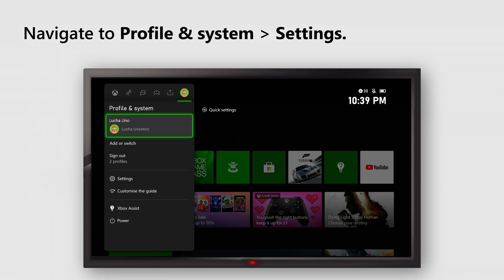Enable Narrator on Xbox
Get started with enabling Narrator on Xbox consoles.